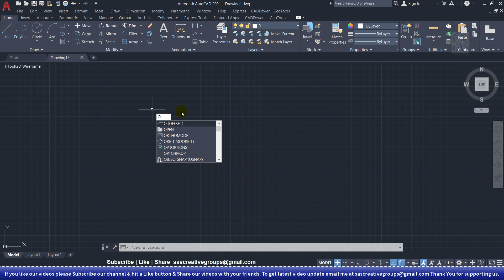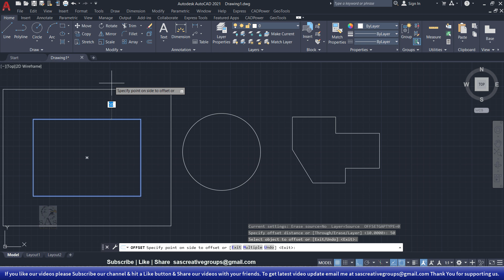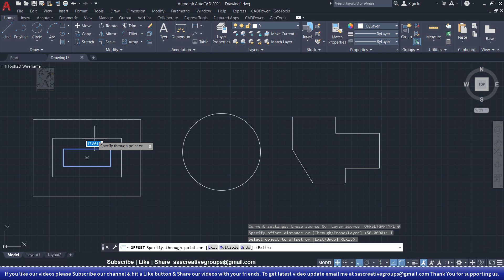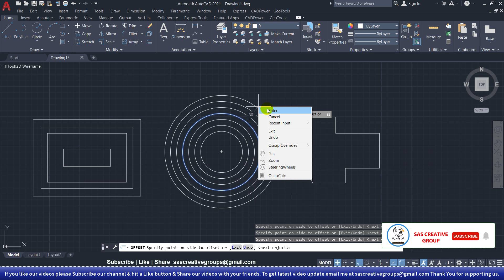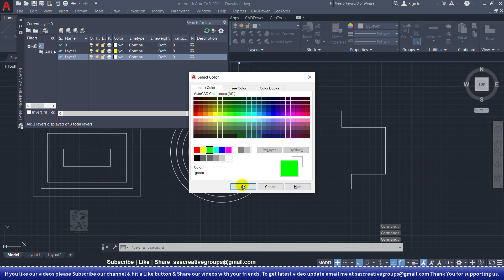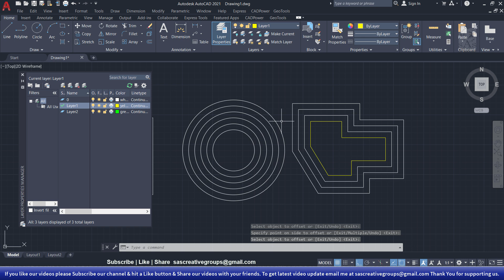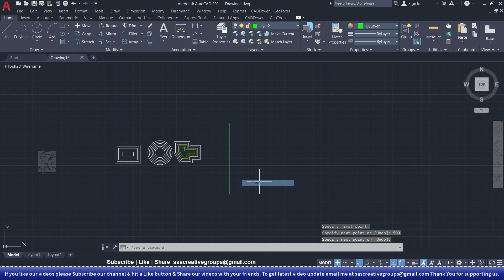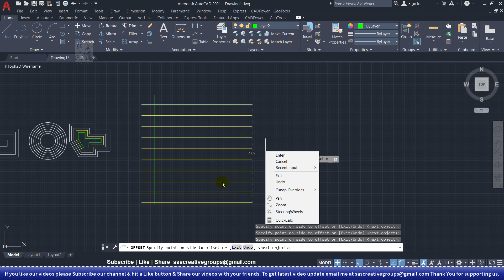AutoCAD Offset Command | AutoCAD Tutorials 22 | Hindi/Urdu | Autocad 2021-25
Autocad Complete Course from Beginning to Expert Level in Hindi. बिल्कुल शुरुवात से ऑटोकैड हिंदी में सीखिए |

Download Exercise File:
Available soon..

Welcome to SAS Creative Group. Today in this video I am going to teach you about “How to use AutoCAD Offset Command in AutoCAD 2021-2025 in Hindi” step by step.

In this Video, we will cover these topics:
• AutoCAD Offset Command in AutoCAD 2021?
• How to use Offset Command in AutoCAD 2021?
• How to use Offset Layer Option in Offset Command in AutoCAD 2021?
• What is the purpose of the Offset command in AutoCAD 2021?
• How do I offset multiple objects in AutoCAD 2021?
• What are the steps to offset lines or shapes in AutoCAD 2021?
• How to set a specific distance for Offset in AutoCAD 2021?
• With Example.